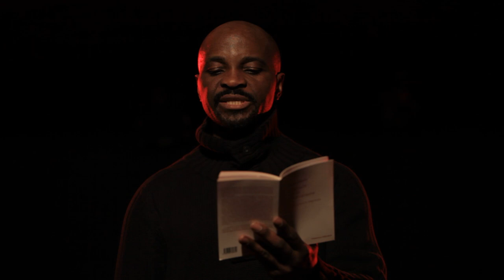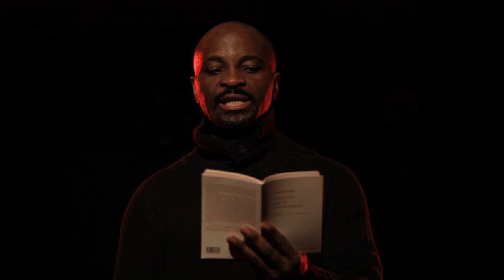59 1 2 Emile reads Aimé Césaire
The actor and writer Emile Abossolo Mbo reads from Aimé Césaire's Discourse on Colonialism (1950). Outtake from One Man's Show, a film by Newton I. Aduaka based on the one man's show Champs de sons by Emile Abossolo Mbo.